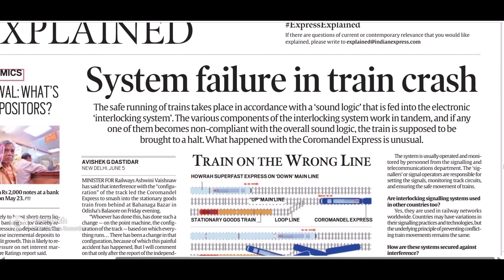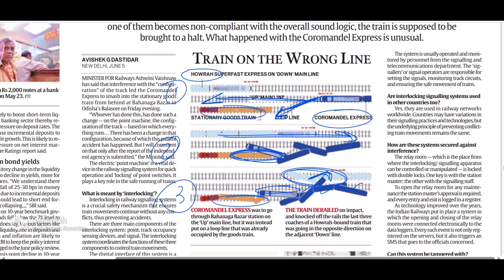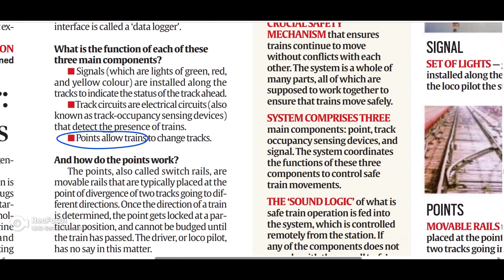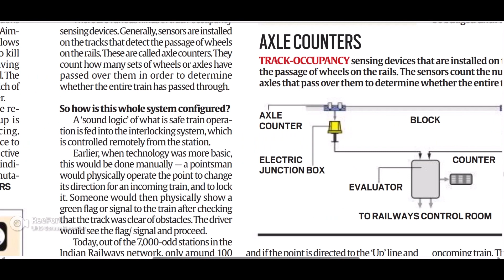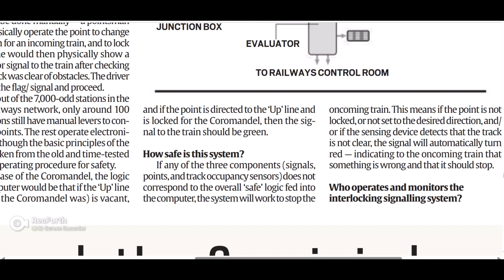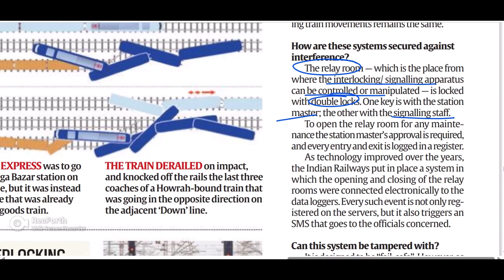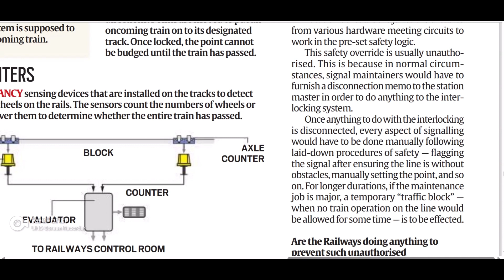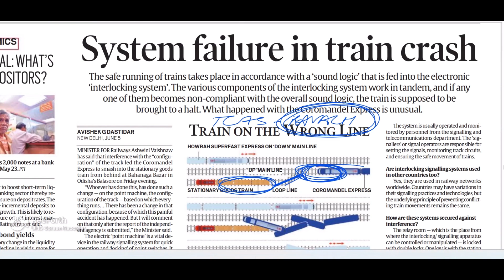System failure in train crash | Balasore train crash | coromandel express accident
How train signaling works ?
Why did coromandel express met with an accident ?
What can be done to improvise safety mechanism in existing system ?
What is KAVACH: Train Collision Avoidance System ?

A one step solution to all your question.